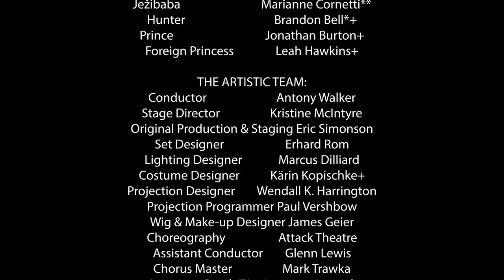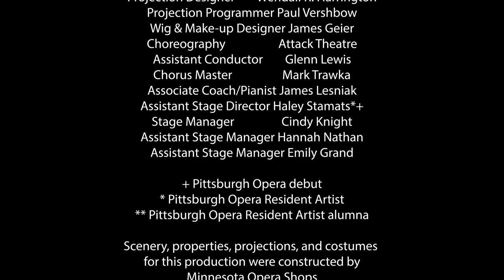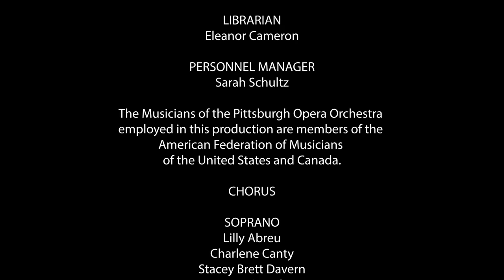Pittsburgh Opera: Rusalka - “I am Only Half Human”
Rusalka (Sara Gartland) despairs to her father Vodník (Hao Jiang Tian) that The Prince no longer loves her.

Pittsburgh Opera presents Rusalka

Libretto by Jaroslav Kvapil
By arrangement with Boosey & Hawkes, Inc., agent for DILIA – Theatrical, Literary and Audiovisual Agency, Association of Authors.

CAST (in order of appearance):
First Wood Sprite             Julia Swan Laird*+
Second Wood Sprite       Emily Richter*+
Third Wood Sprite           Jazmine Olwalia*+
Vodník                                Hao Jiang Tian
Rusalka                               Sara Gartland+
Ježibaba                             Marianne Cornetti**
Hunter                                Brandon Bell*+
Prince                                 Jonathan Burton+
Foreign Princess               Leah Hawkins+

THE ARTISTIC TEAM:
Stage Director                  Kristine McIntyre
Original Production & Staging Eric Simonson
Set Designer                      Erhard Rom
Lighting Designer             Marcus Dilliard
Costume Designer           Kärin Kopischke+
Projection Designer        Wendall K. Harrington
Projection Programmer Paul Vershbow
Wig & Make-up Designer James Geier
Choreography                   Attack Theatre
Assistant Stage Manager Emily Grand

** Pittsburgh Opera Resident Artist alumna

Scenery, properties, projections, and costumes for this production were constructed by Minnesota Opera Shops and are owned by Minnesota Opera and Boston Lyric Opera.

VIOLIN I
Kate M. Black
Maureen Conlon-Gutierrez
Joshua Huang
MaryBeth Schotting
Sara Schaft
Rochelle Agnew
Sarah Gudbaur

VIOLIN II
Jennifer Madge, Acting Principal Second
Tobias Chisnall
Anne Moskal
Jami Bale
Jesse Thompson
Lucas Braga
Luis Rojas
Hector Marchant

VIOLA
Jennifer Gerhard, Principal
Louise Farbman
Rebecca Rothermel
John McCarthy
Maija Anstine

CELLO
Kathleen Melucci, Principal
Paula Tuttle
Elisa Kohanski
Joseph Bishkoff, Jr.
Freya Samuels
Katya Janpoladyan

BASS
Jeffrey T. Mangone, Sr., Principal
Andrew Kohn

FLUTE
Barbara O’Brien, Principal
Julie McGough

PICCOLO
Thomas Godfrey

OBOE
Robert Driscoll, Jr., Principal
Cynthia Anderson

ENGLISH HORN
Cynthia Warren

CLARINET
Mary Beth Skaggs Malek, Principal
Alix Reinhardt

BASS CLARINET
Ryan Leonard

BASSOON
Linda Morton Fisher, Principal
Don Hollis

HORN
Evan Geiger, Principal
Kyle Morelock
Jason Allison
Andrew Symington

TRUMPET
David Anderson

TROMBONE
John Sebastian Vera, Principal
Taylor Jones
Glenn Wayland

TUBA
Philip VanOuse, Principal

PERCUSSION
Jan Fung, Principal
Darren Humbert
Dylan Moffitt

BANDA
Brooke Boehmer
Matthew Litterini

LIBRARIAN
Eleanor Cameron

PERSONNEL MANAGER
Sarah Schultz

CHORUS

SOPRANO
Lilly Abreu
Charlene Canty
Stacey Brett Davern
Betsy D'Emidio
Katie Dufendach
Judith Robb Jenkins
Katie Manukyan
Gail Novak Mosites
Sasha Piastro-Tedford
Cynthia Pratt
Anastasia Robinson
Katy Shackleton-Williams

ALTO
Kathryn Ambrose Sereno
Loghan Bazan
Lisa Brovey Kovach
Thespina Christulides
Barbara Crigler
Patricia Donohue
Melissa Johnson
Christina McCann
Jolanta Doherty
Eva Rainforth
Veronika Schmidt
Jenifer Weber

CHOREOGRAPHY AND DANCERS COURTESY OF ATTACK THEATRE

CHOREOGRAPHY
Michele de la Reza
Peter Kope

DANCERS
Isabella Bergamin
Lydia Clinton
Miranda Nichols
Sarah Zielinski
Victoria Hardi (cover)

SUPERNUMERARIES
Sam Bartley
Josh Baringer
Josh Berkey
JR Graff

These performances are sponsored in part by The Gailliot Fund for Classical Opera.